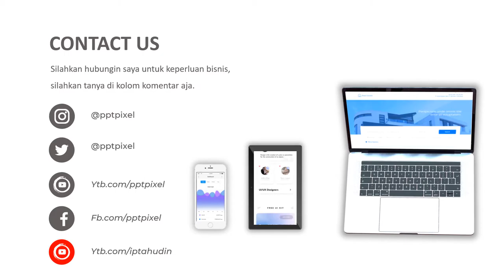Video Iklan Jilbab Syar'i, Jualan Jilbab Online, Usaha Kerudung Grosir, Konveksi Fashion Muslim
Jasa Video Promosi Jilbab Syar'i, Jualan Jilbab Online, Usaha Kerudung Grosir, Konveksi Fashion Muslim atau

By : Iptahudin
m.me/iptah